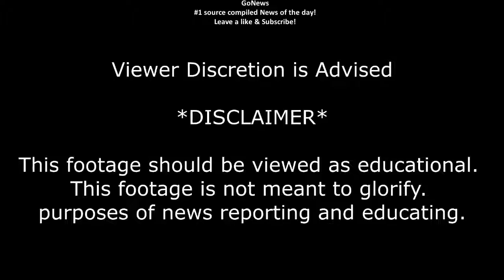RUSSIA and CHINA urges US and NORTH KOREA to SOLVE vicious circle